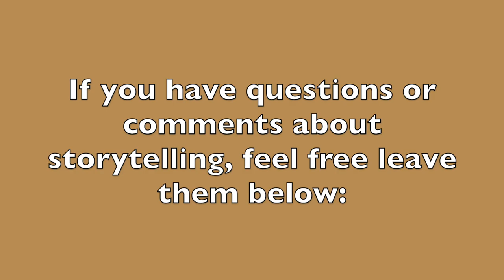How to Keep Your Practices Fresh For You (60-Second Storytelling Tip #125)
Here's another idea for you to practice your stories, to internalize them and keep them fresh for you…

Try different accents.

Some people struggle with this. They tell me,  "I don't know how to do accents."

It's okay, just do your best.

With my family background from the state of Indiana and France, I’ve been exposed to many accents.

This is a fun way to keep it fresh for you. The story won't get stagnant doing it the same way every time.

In the next tip, you’ll pick up another idea on how to monetize your story.

The biggest challenge to writing your best story is that you usually cannot see the power or the best message because you're too close to it. Even the best speakers in the world have coaches to help them see the gold in their stories.